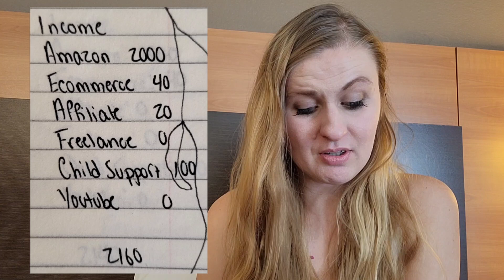End of 2021 Personal Finance Recap (Self Employed Income and Debt Snowball Results)